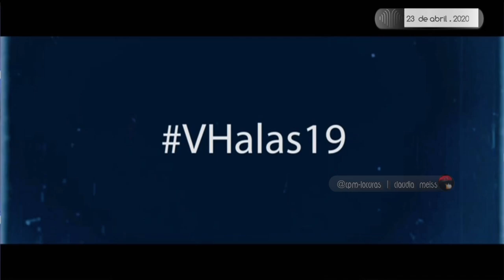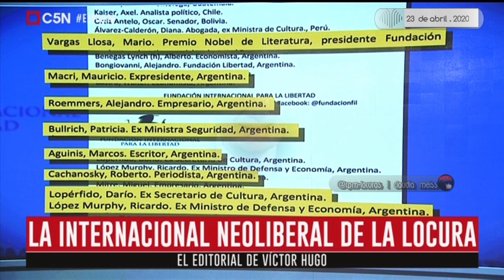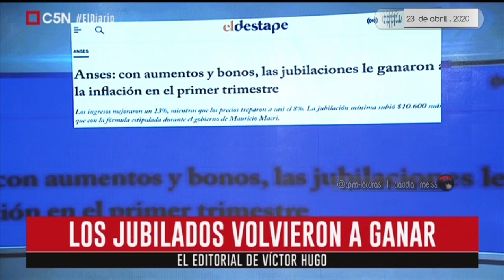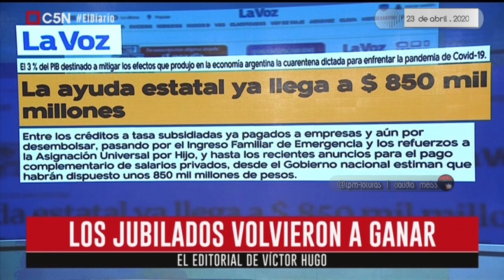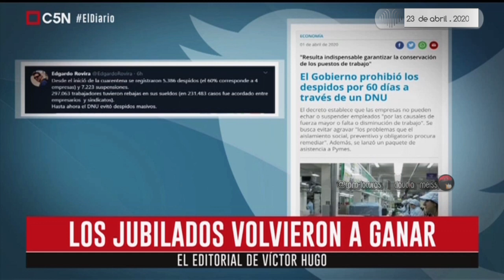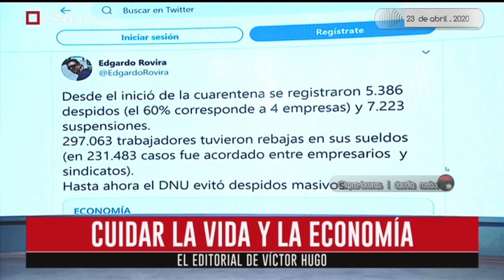Víctor Hugo Morales : Editorial 23/04/2020 | El Diario C5N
Temas: Le ganamos  este tiempo a la muerte.
Los países en los que gana la muerte.
Crisis total en el gobierno de Bolsonaro.
La locura de Trump es contagiosa.
Borda: Cuidar a los médicos para cuidarnos todos.
Cataluña: La realidad de los trabajadores de la salud.
La internacional neoliberal de la locura .
La derecha anti-cuarentena.
Los jubilados volvieron a ganar.
Cuidar la vida y la economía.

Editorial de Víctor Hugo Morales | ElDiario 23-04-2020 @C5N